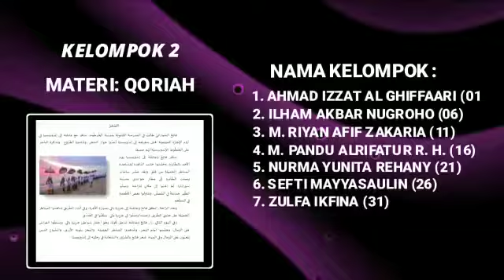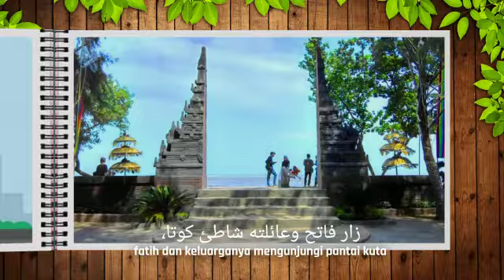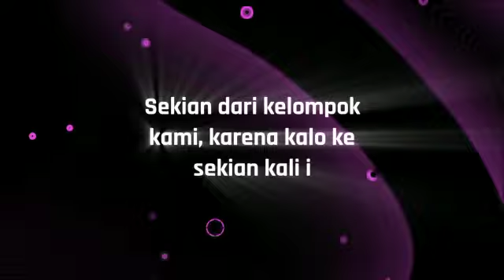Bahasa arab ma kelas XI IPS 3 | maharoh qira'at bab 3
bahasa Arab ma kelas XI
BAB 3 MADRASAH
MAHAROH QIRA'AT
KELAS XI IPS 3
PROJECT BAB 3